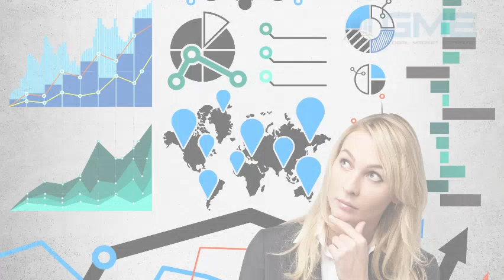Global In Store Analytics Market Size, Share, Analysis- Forecasts to 2026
The market report is designed to provide a complete view of the global In Store Analytics Market. This business intelligence report has been categorized into qualitative and quantitative insights over the forecast period (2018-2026). The report provides the following market insights which enable the enterprises and consumers to make strategic business decisions -